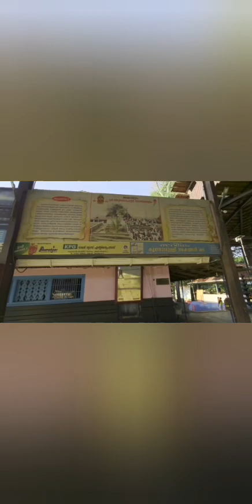Sree Thirumandhamkunnu Bhagavathi Temple Angadipuram/@travelalongraj4514